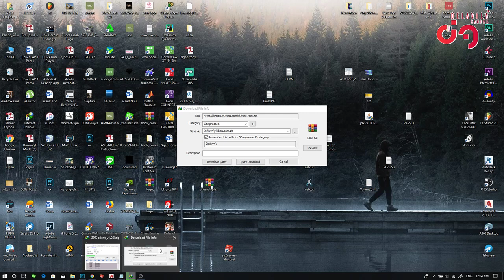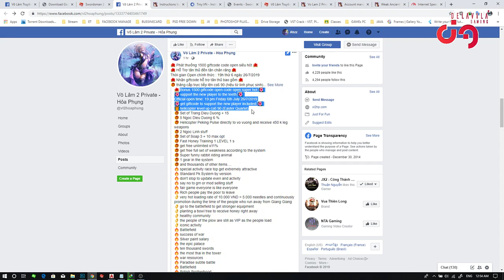How to Download and Play JX VN Testing Sever 2019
JX2 - CTC 2015 Version